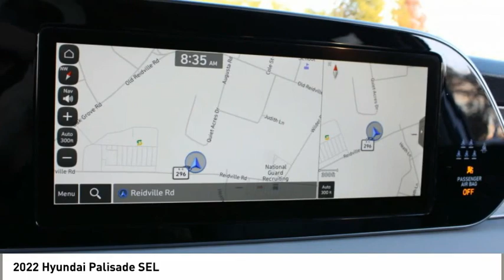2022 Hyundai Palisade Spartanburg SC H22293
2022 Hyundai Palisade SEL

Benson Hyundai
2550 Reidville Road

Typhoon Silver 2022 Hyundai Palisade SEL FWD 8-Speed Automatic with SHIFTRONIC V6 19/26 City/Highway MPGbrbrRecent Arrival! 19/26 City/Highway MPG